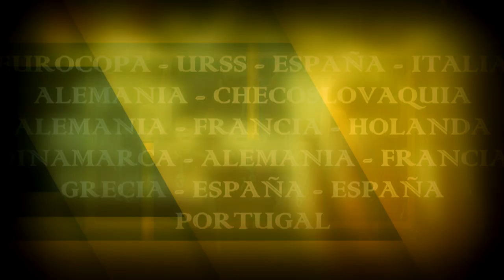⚽ EURO 1992 🏆| Historia de la Eurocopa |⭐ La Pelada de Zidane ⭐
Llegan los años ´90s y con ello una gran sorpresa en el viejo continente. La participación del Campeón del Mundo tiene un fatal y emocionante desenlace. La dinamita danesa escribe su nombre en la historia. La Pelada de Zidane

ÍNDICE
-Fase de grupos: 2:13
-Semifinales: 4:57
-Final: 7:48
-Otros datos: 11:24

La Eurocopa de fútbol de 1992 tuvo lugar en Suecia entre el 10 de junio y el 26 de junio de 1992.

Por entonces, sólo ocho selecciones podían disputar el torneo final. Siete países se tuvieron que clasificar para la fase final, ya que Suecia estaba clasificada automáticamente por ser el anfitrión del torneo. En un principio, Yugoslavia estaba clasificada e iba a disputar la Eurocopa, pero debido a la Guerra de los Balcanes fue excluida. La plaza vacante la ocupó Dinamarca, a posterior la selección que se haría sorprendentemente con el torneo en la final ante Alemania. Gracias al título obtenido jugaría la Copa Artemio Franchi 1993 en donde se enfrentaría a Argentina, campeón de la Copa América 1991.

El himno de la Eurocopa fue "More Than A Game" de Towe Jaarnek y Peter Jöback. La Eurocopa 1992 fue el primer torneo futbolístico de relevancia en que las camisetas de los jugadores incluyeron los nombres de ellos.
La Eurocopa de 1992 disputada en Suecia ha pasado a la historia por uno de los hechos más asombrosos que se recuerdan en la historia de los campeonatos de selecciones. Dinamarca no se había clasificado entre las 8 mejores selecciones que disputaron el torneo, pero tras la expulsión de Yugoslavia por las sanciones internacionales contra el país debido a la guerra de los Balcanes, fueron convocados para llenar esa plaza. Algunas de las estrellas danesas como Peter Schmeichel, Henrik Larsen, Flemming Povlsen o Brian Laudrup estaban de vacaciones cuando la Federación Danesa de Fútbol los convocaba de urgencia a una reunión en Copenhague donde el seleccionador Richard Moller-Nielsen les comunicó que se iban a Suecia a jugar la Eurocopa y a ganarla. Todo ello ante la incredulidad y el sonrojo de la veintena de futbolistas que la federación consiguió convocar, entre quienes no estaba Michael Laudrup. Nadie confiaba en ese equipo, menos después del empate contra Inglaterra (0-0) y la derrota ante Suecia (1-0) en las dos primeras jornadas de la primera fase. Pero un gol de Lars Elstrup contra Francia en la última jornada de la primera fase los hizo clasificar a las semifinales.

Allí los esperaban los holandeses, quienes eran los campeones defensores, contando en su plantel con Van Basten, Gullit, Bergkamp, Frank de Boer y Rijkaard. Este último empató el partido a 4 minutos del final del tiempo reglamentario después de que Henrik Larsen anotara 2 goles daneses. El paso a la final se decidió mediante penalties. Peter Schmeichel atajó el último penalti a Marco Van Basten, y Kim Christofte convirtió el penalti que llevaba a Dinamarca a la final.

Los daneses se verían en la final contra Alemania, vigentes campeones mundiales. Mientras el seleccionador alemán Berti Vogts recluía a sus jugadores en un hotel rodeado de vallas, Richard Moller-Nielsen prefirió que sus jugadores disfrutaran del momento y se relajaran a la espera del partido que nunca imaginaron jugar. Esa falta de tensión de los daneses en los días previos a la final pudo influenciar su victoria en el Ullevi Stadium de Goteborg. John Faxe Jensen en la primera parte y Kim Vilfort, a 12 minutos del final hicieron que Dinamarca se coronara campeón.
1 Schmeichel 1 Illgner
2 Sivebaek 14 Helmer
3 K. Nielsen 2 Reuter
4 L. Olsen (Cap) 4 Kohler
12 Piechnik 6 Buchwald
6 Christofte 3 Brehme (Cap)
7 J. Jensen 8 Häßler
18 Vilfort 16 Sammer
13 H. Larsen 17 Effenberg
9 Povlsen 11 Riedle
11 B. Laudrup 18 Klinsmann